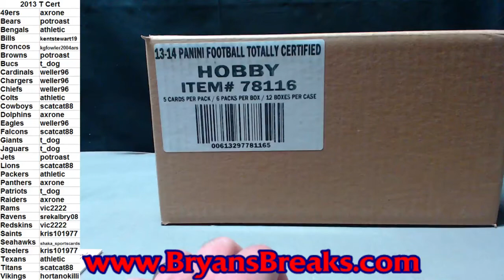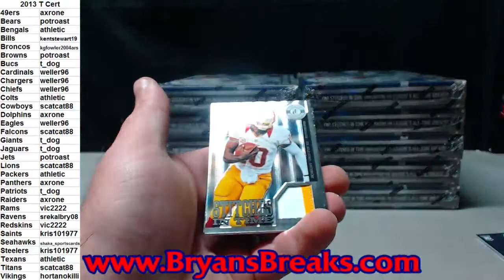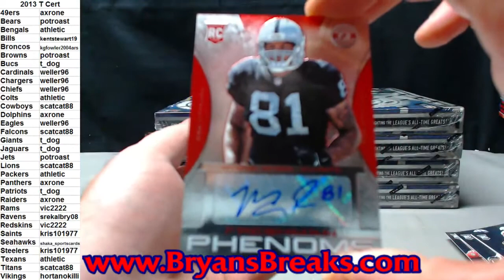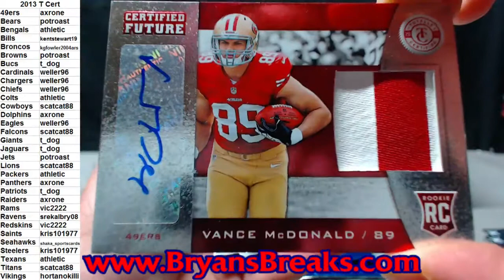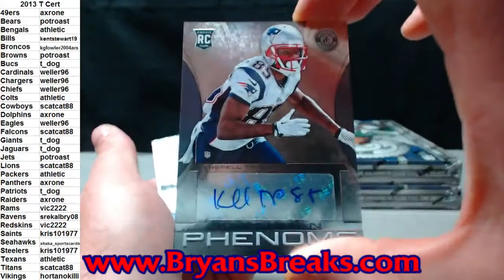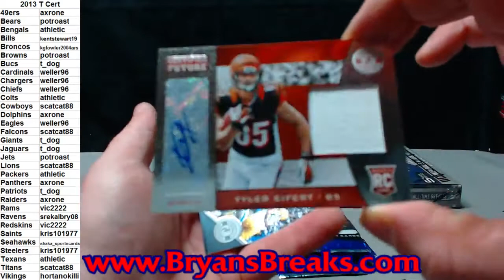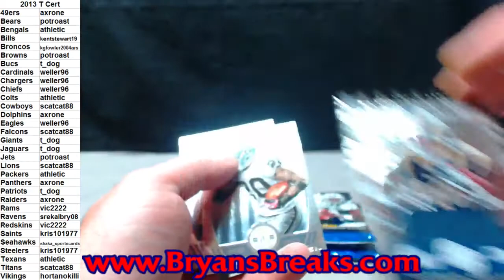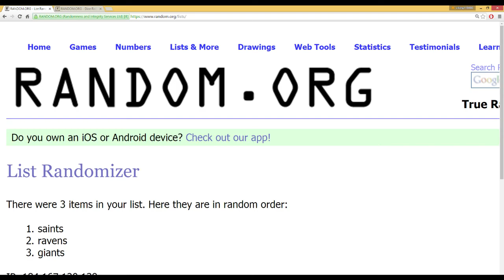2013 Totally Certified Football Case